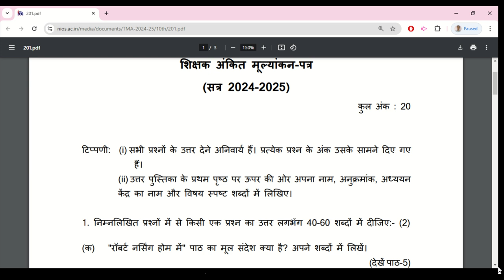Nios Hindi 201 Assignment 2024-25 Solved | Nios 201 TMA Solution for 2024-25 | Class 10th Nios tma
Nios Hindi 201 Assignment 2024-25 Solved | Nios 201 TMA Solution for 2024-25 | Class 10th Nios tma | Nios Hindi 201 Assignment 2024-25 Solved | Nios (TMA) Tutor Marked Assignment Solution for 2024-25 | Class 10th all solved Assignment file 2025.

Nios solved assignment 2024-25. Nios Solved Assignment PDF/Scanned pdf 2024-25 फाइल व्हाट्सप्प (WhatsApp) पर मांगने के लिए इस नंबर पर मैसेज करे – 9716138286, 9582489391
NIOS login,
Nios solved assignment 2024 25 pdf download,
Online nios solved assignment 2025 pdf download,